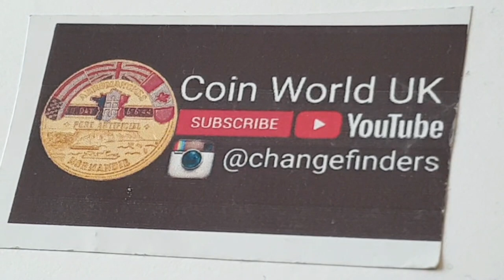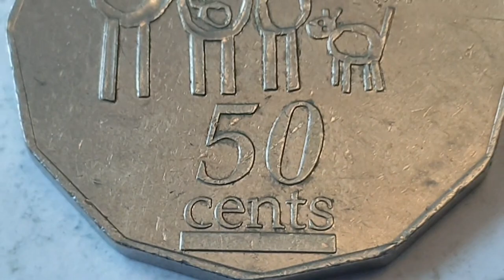Australia 1994 50 Cents Coin Wide Date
Australia

Elizabeth II 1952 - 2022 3rd Portrait

International Year of the Family

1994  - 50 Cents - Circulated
Copper - Nickel

Obverse side Engraved or designed by - Raphael David Maklouf
Legend - ELIZABETH II AUSTRALIA
Coin Date - 1994 ( Coin featured in this video )
Center - Queen Elizabeth II facing right wearing the George IV state diadem
Initials - RDM On left side of the QEII shoulder

Reverse side Engraved or designed by - Carolyn Rosser
Top Right Symbol - United Nations symbol and date ( 1994 )
Center Image - A drawing of a family as would be drawn by a child for the International Year of the Family
Coin Value - 50 Cents

Edge - Smooth ( 12 Sided Shape Dodecagon  )

Minted by - Royal Australian Mint, Canberra, Australia
Mintage - 1,250,000 Circulation Wide Date **

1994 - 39,958 BU Gumnut Baby Set
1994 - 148 ,393 BU in Aust Post PNC (Wide Date)
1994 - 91,942 BU Year Set (Wide Date)
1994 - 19,580,300 Circulation Narrow Date
1994 - 1,250,000 Circulation Wide Date **
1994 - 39,004 Proof Year Set

Notes - Elizabeth II was Queen of the United Kingdom and other Commonwealth realms
from 6 February 1952 until her death in 2022.
She was queen regnant of 32 sovereign states during her lifetime and 15 at the time of her death.
Born - 21 April 1926, Bruton Street, London
Died - 8 September 2022, Balmoral Castle